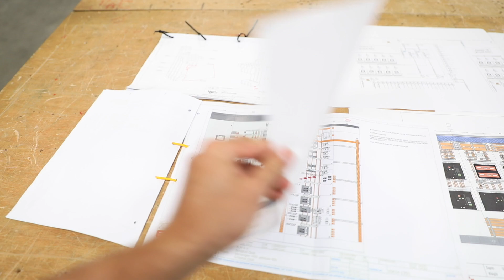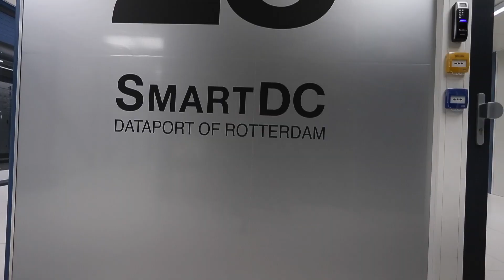Behind the scenes - Elektro Internationaal - cover wintereditie OnderNamen Woerden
Benieuwd hoe de cover van de wintereditie van ons magazine tot stand is gekomen? Bekijk hier de behind the scenes video van de cover en coverstory van Elektro Internationaal.